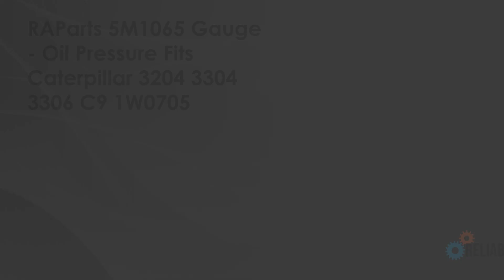5M1065 - Indicator - 1W0705 3K0444 5A3072 8M1892 Fits Caterpillar Equipment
One New Aftermarket Replacement Oil Pressure Indicator Gauge

Tech Info:
Range: 0 - 40 PSI
Outer Diameter: 2"
Bolt Spacing: 1.5"
Applications: Multiple
Will Fit Any Model or Application Requiring This Size and Pressure Range
Has Rear Hookup Port for Test Port Type 1/4" Tube and Slip Nut (Not Included)

Replaces Part Numbers: 1P5487, 1W0705, 2H3129, 3K0444, 3R2698, 4S8812, 5A3072, 8M1892

The Model Numbers & Dimensions Listed Are for Reference Only.

Please Consult Your Service Manual and Verify Your Original Part Number(s) Before Ordering.

Reference Numbers:
1W0705, 1W0705-A